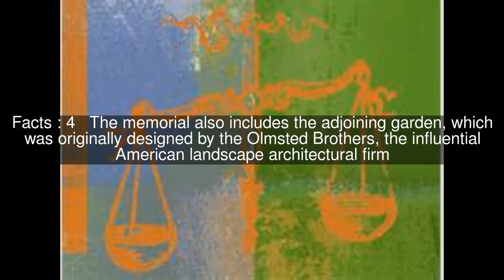Holocaust Memorial and Tolerance Center of Nassau County Top #5 Facts